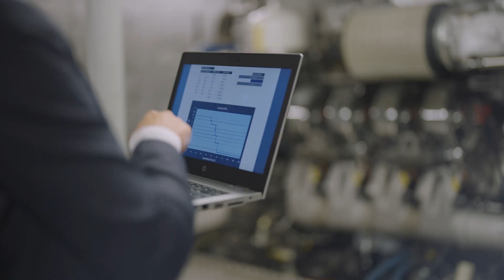Making Maintenance Wait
The passenger and car ferry Lodi, which shuttles on Lake Constance between Meersburg and Constance, is an ideal showcase for extending the maintenance intervals of series 4000 mtu engines. She has two 8V engines of this series on board. The significantly extended engine running times of between overhauls make an important contribution to sustainability and resource conservation, but also allow our customers to significantly reduce operating costs as well as enabling better plannability and higher availability of vessels.
These impressive figures are possible due to the robustness and reliability of the mtu Series 4000, 25 years’ experience of operating these engines and careful analysis of vast amounts of data using the latest algorithms: Our engineers have a database of more than 50,000 data sets from 18,000 engines in service.